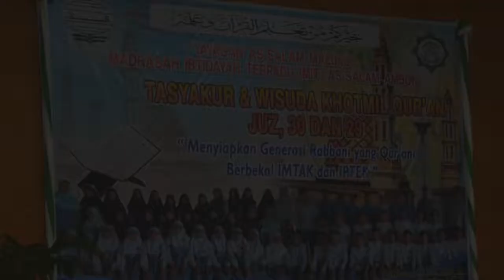Ucapan Wisuda MIT Assalam Ambon 2017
Orang tua bisa masuk surga karena doa dari anaknya, namun jangan lupa anak yang sholeh termasuk usaha dari orangtuanya.
Selamat dan Sukses Tasyakur & Wisuda Khotmil Qur'an MIT As-Salam Ambon 22 Mei 2017.